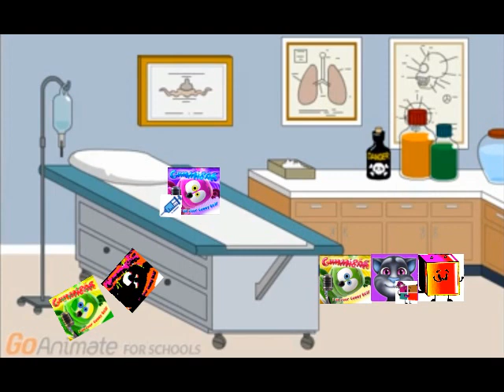Brother Gets Flu Shot